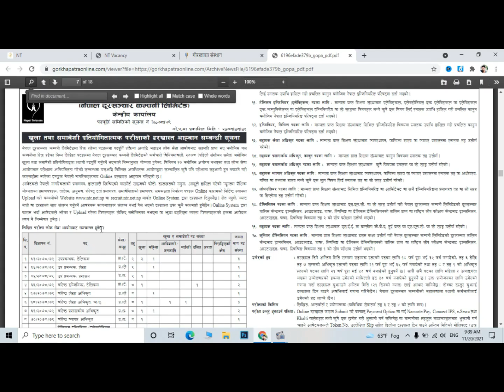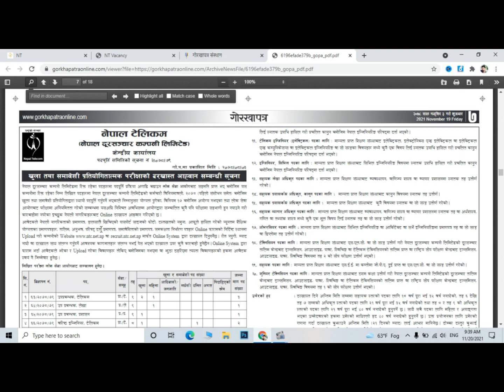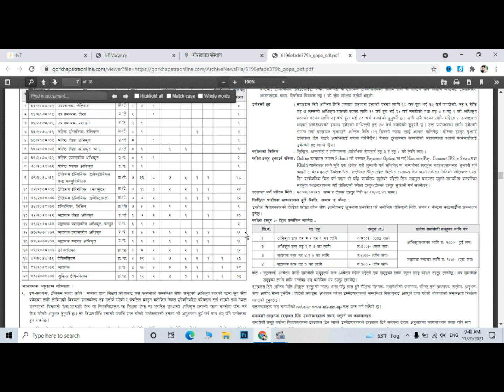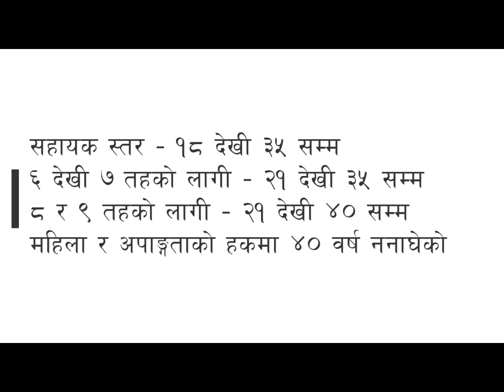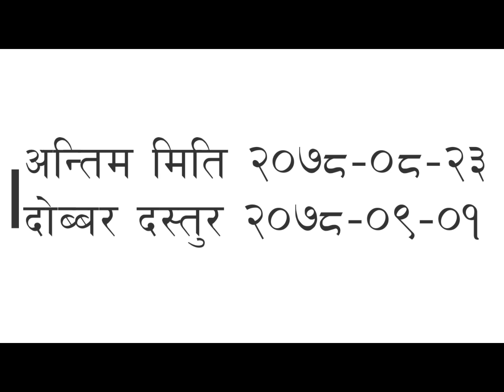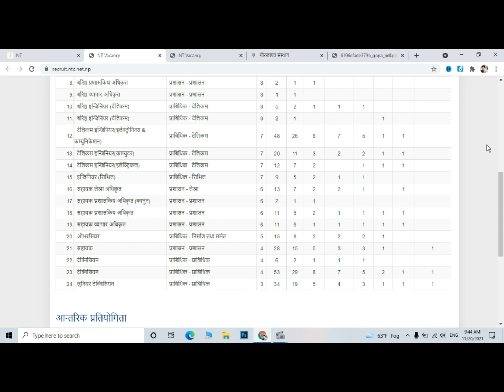Nepal telecom job vacancy | NTC | ntc syllabus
About This Video:
Nepal Telecommunication NTC Published job Vacancy Notice for Various Post and Levels. Online Job Vacancy application open by NTC Nepal Telecom for various posts. All the vacancy notices and details are given below. Vacancy Notice for both Open Competition and Internal competition.

Nepal Telecom Job Vacancy notice details are given below. Nepal Telecom Online Job Vacancy apply through Nepal Telecom NTC website
Queries Solved about:
1. How can I get job in Nepal Telecom?
2. nepal telecom vacancy notice 2078.
3. Job vacancy in Nepal